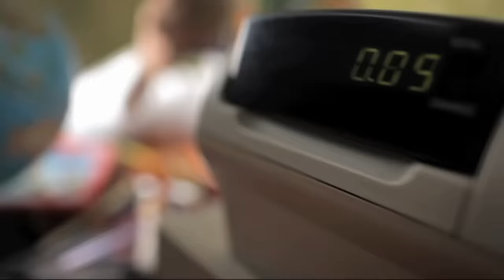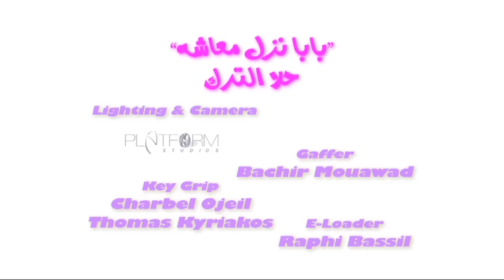حلا الترك - بابا نزل معاشه | Hala Al Turk - Baba Nezel Ma'asheh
حلا الترك - فيديو كليب بابا نزل معاشه
Baba Nezel Ma'asheh by Hala Alturk
حمل الأغنية من iTunes

كلمات: عبدالله العماني
ألحان: صالح العماني
توزيع: ربيع الصيداوي
Director
Ziad Barazi
إنتاج وتوزيع - بلاتينوم ريكوردز